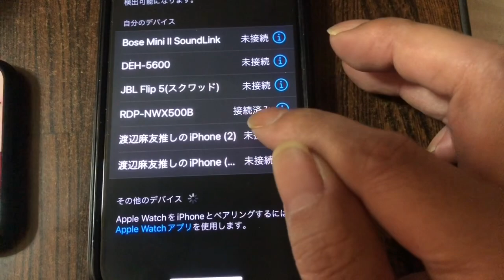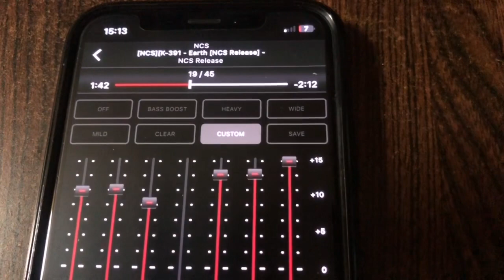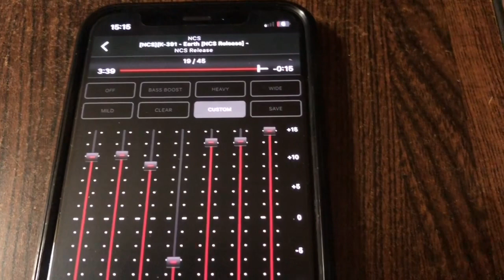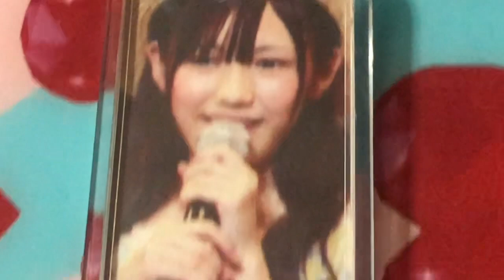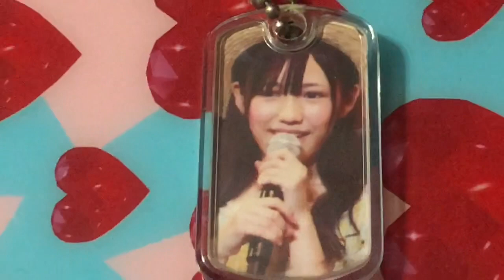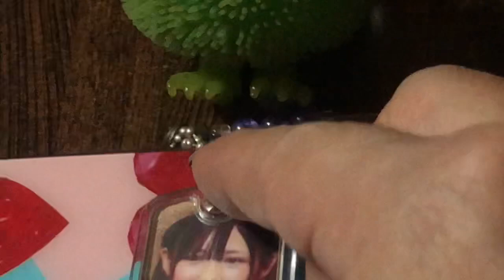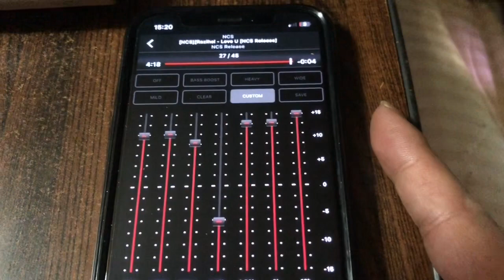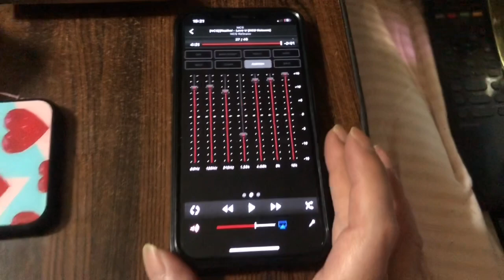【SOUND TEST】iPhone XS 512GとSONY RDP-NWX500BをBluetoothペアリング～サウンドテストしてみた！！(*^^*)実況#4303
【SOUND TEST】iPhone XS 512GとSONY RDP-NWX500BをBluetoothペアリング～サウンドテストしてみた！！の実況になります♪

引き続き他メーカーのSPEAKER SOUND TESTのPLAY実況動画を

【自作PC関連パーツ】

【Amazon】
Bose SoundLink Mini Bluetooth speaker II Black/Copper
ポータブルワイヤレススピーカー ブラック/カッパー
ref=ppx_yo_dt_b_asin_title_o00_s00?ie=UTF8&psc=1

soundlink_mini_ii_club.html#v=soundlink_mini_ii_special_black_copper

JBL FLIP5 Bluetoothスピーカー IPX7防水/USB Type-C充電/
パッシブラジエーター搭載/ポータブル ティール JBLFLIP5TEAL
 【国内正規品/メーカー1年保証付き】
ref=ppx_yo_dt_b_asin_image_o02_s00?ie=UTF8&psc=1

【Amazon】
パッシブラジエーター搭載/ポータブル スクワッド JBLFLIP5SQUAD

【JBL FLIP 5 ポータブル ウォータープルーフ スピーカー】